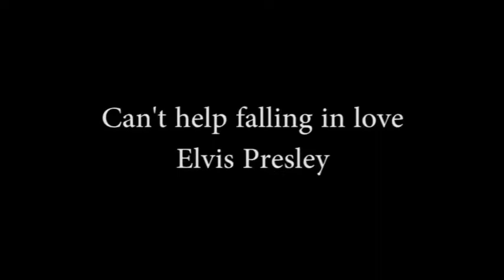Colegio Mistral. Can't help falling in love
Muchísimas gracias por uniros y por sumar todas juntas!!! Ha sido un chute de energía ver cómo os habéis involucrado con @oye.alzheimer 💃🏼👏🏻